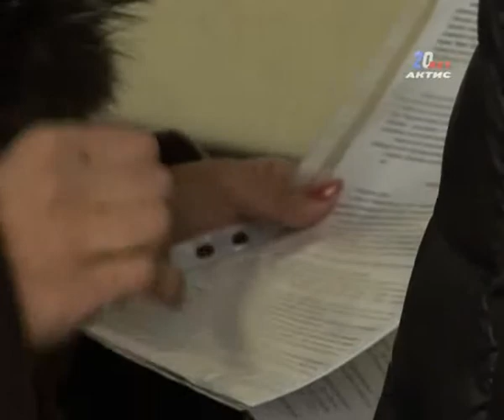Своё жильё 10-01-2013